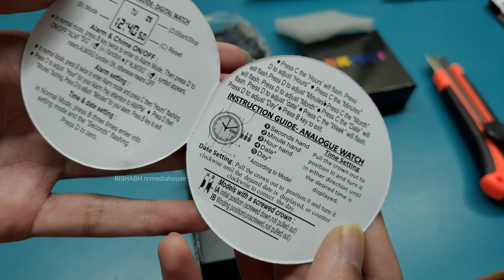SKMEI Analogue Digital Watch unboxing and Review | Best Budget watch under 500?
SKMEI Analogue Digital Watch 1361 Green unboxing and Review | Best Budget watch under 500 rs ₹500? | Rishabh Chatterjee in hindi 4K video

Link to buy

Amazon TV Store

Flipkart TV Store